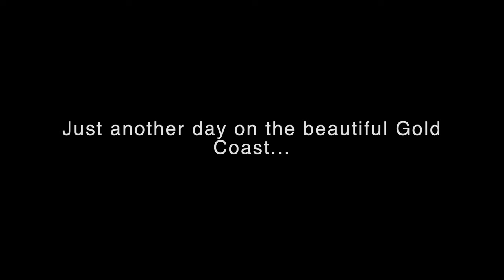WE GOT CAUGHT TRESPASSING!!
Hey guys, welcome to theNOOOGS first ever youtube video. Much appreciated.